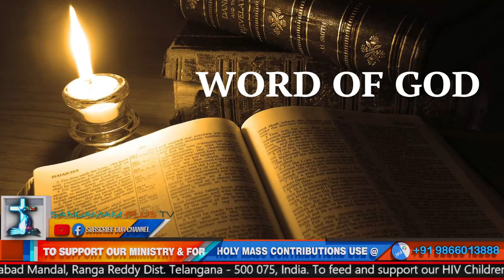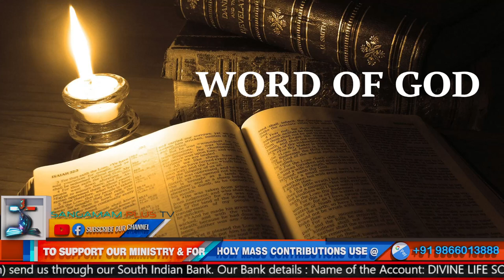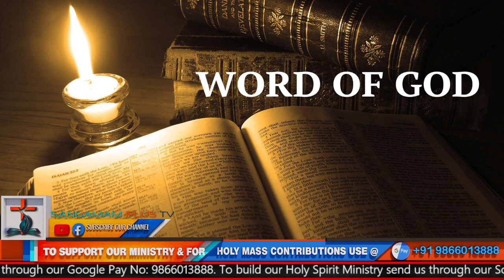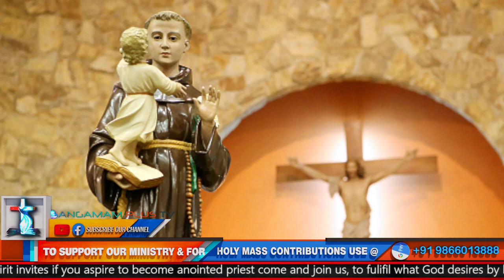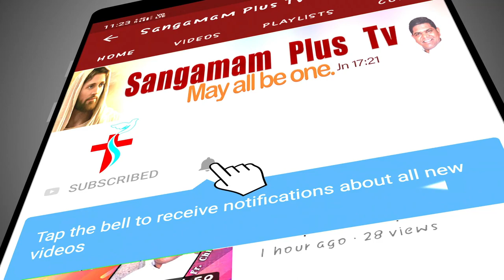St Antony's Novena | Fr PaulrajSHS | Holy Mass | 21st December 2021 | 11:00 am